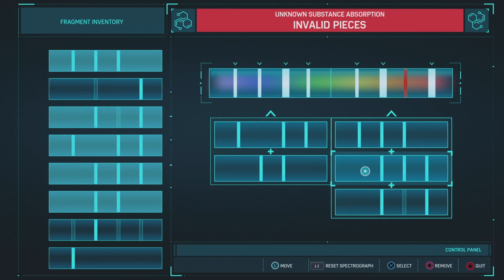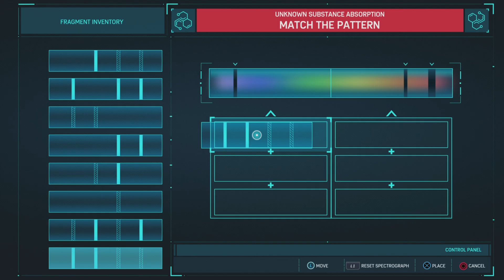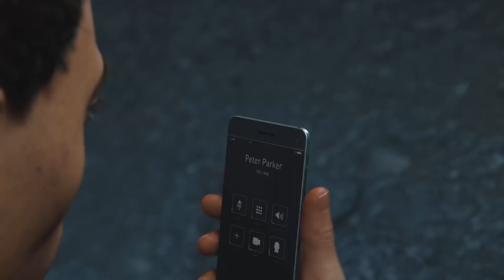Marvel's Spider-Man Remastered | Marvel Mad [Episode 16: Double Trouble]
In this episode, we check in at F.E.A.S.T. making sure aunt may is doing well during all of this chaos, but spider-man finds himself posioned by scorpians venon, making him hallucinate!

Spider-man also finds himself taking on two more of his deadliest foes once again! If you love intense battles and insane fight seqences, this is a must watch!